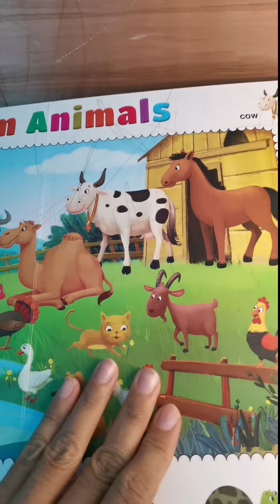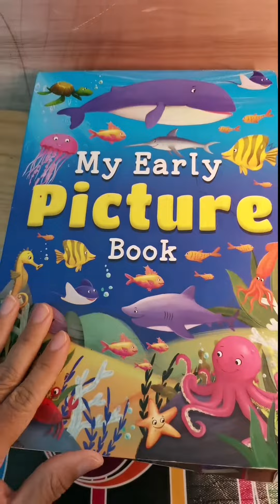My Early Book